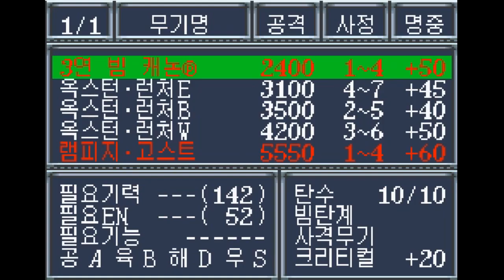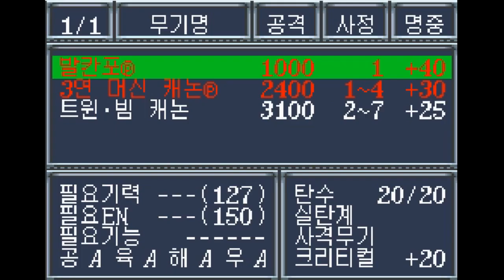[슈퍼로봇대전OG] GBA게임 슈퍼로봇대전 플레이 28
* 슈퍼로봇대전OG, 슈퍼, 로봇, 대전, OG, 게임, 스토리, 플레이, 영상, 알트아이젠, SRX, 반프레스토, 시뮬레이션, RPG, plot, story, 게임, 공략, 방송